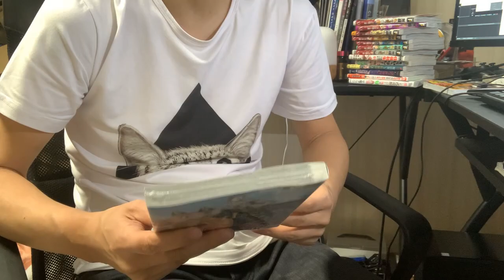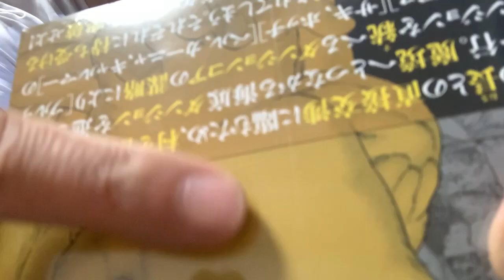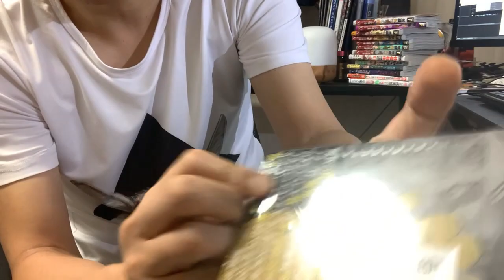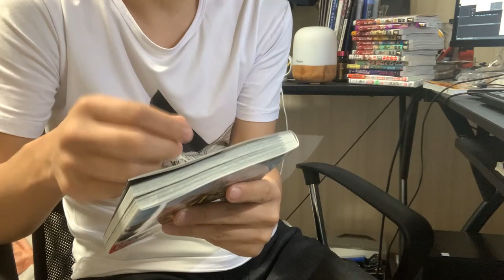【これ常識？】漫画フィルムの超簡単なはがし方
※最近の講談社コミックスのシュリンクは真ん中の点線が消えてさらに難易度が上がっています…苦し紛れに開発したおすすめしないNew開封方法はこちらになります。

-好きな漫画を紹介していくチャンネルです。

■使用楽曲
・せめてこの夜に誓って
・その温もりは小さいけれど。